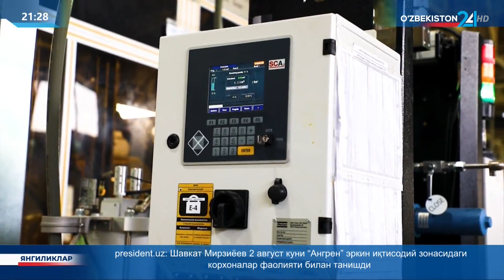Axborot 24 | «O‘zavtosanoat» AJ tomonidan joriy yilning birinchi yarmida amalga oshirilgan ishlar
“O‘zavtosanoat” AJ avtomobilsozlik korxonalari hamda avtomobillarni mahalliylashtirish va butlovchi qismlar ishlab chiqaruvchi korxonalarni nazorat qiluvchi kompaniya hisoblanadi. Bundan tashqari, kompaniya tuzilmasi O‘zbekiston va MDH mamlakatlaridagi dilerlik tarmog‘i, ta’lim muassasalari, lizing kompaniyasi va iste’mol tovarlari ishlab chiqarish korxonalarini o‘z ichiga oladi.